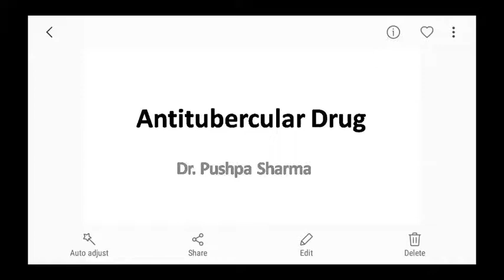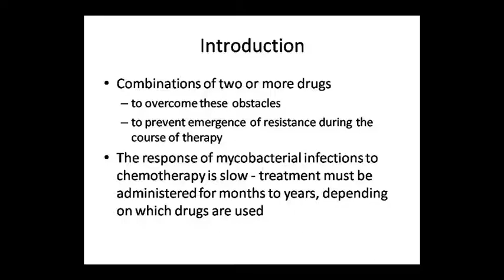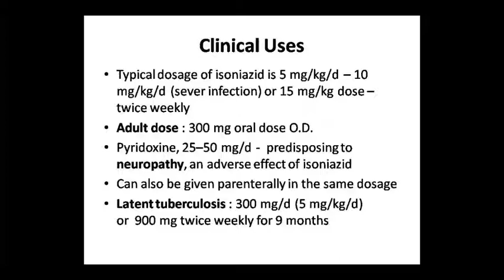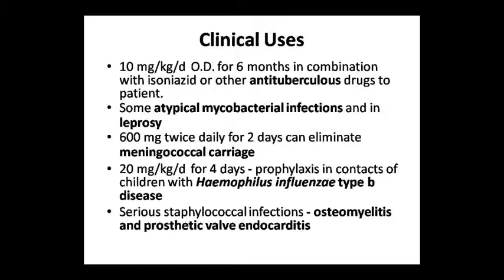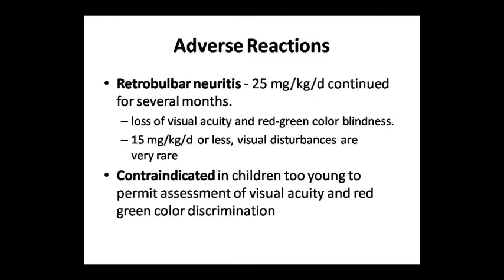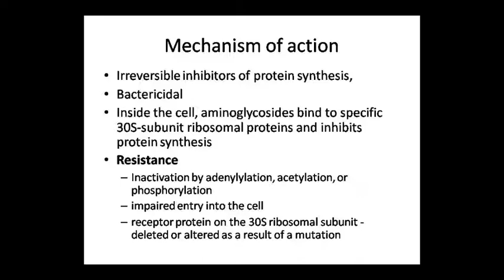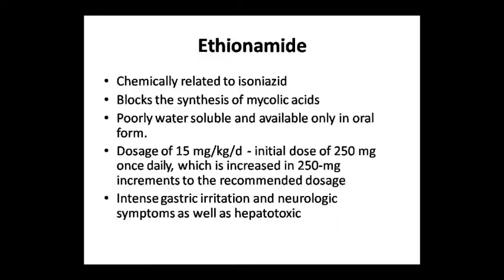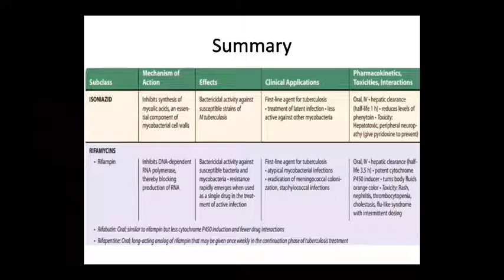Dr. Pushpa Sharma Topic:- Pharma Antitubercular 31.07.20